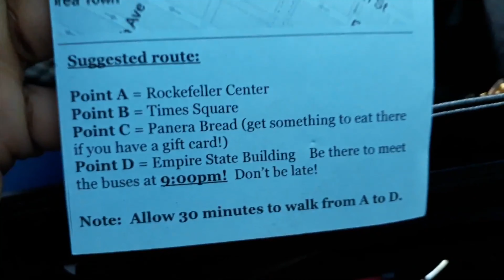LIFE ABROAD| Episode 1| Hello America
I’ll be starting out with a series from my time in the USA titled Life Abroad ! FINALLY, it’s been two years! It all started with a small city girl like myself landing in one of the largest airport, JFK Airport..
+ 4 fun facts about snippets in the video
+ Snippets of the streets of New York from the Bundus to New York the big city !
+ Two girls who had fun in its totality

* Follow and shop All Things ShenGe clothing

What’s your name? Zamashenge
How old are you? 27
What ethnicity are you? Zulu
What religion are you? Christian
Are you born-again? Yes
* Editing: iMovie

Jay-Z Empire State of Mind (Instrumental) - Hip Hop Beats

T H A N KY O U
Have you been to New York City ? How was it ? With watching this video is New York City anything close to what you had expected ?